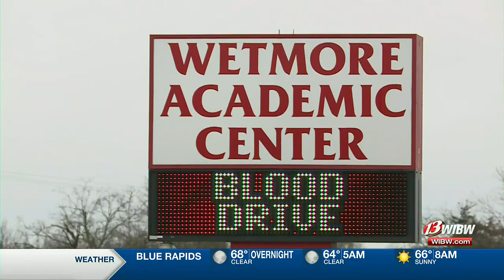USD 113 reports stalled boundary discussions with surrounding districts